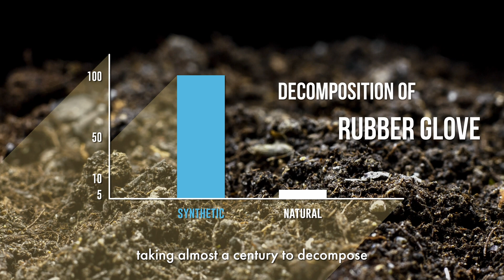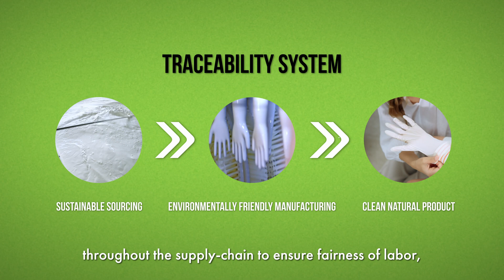Gloves for Green Future - Natural Rubber Gloves from Thailand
You can trust the quality of natural rubber gloves from Thailand. Thai farmers and manufacturers uphold sustainability, embrace international standards, while adopting advanced traceability throughout the supply-chain to ensure fairness of labor, and impacts on the environment. Thai scientists have also achieved in reducing allergenic protein, making natural rubber gloves user-friendly, in compliance with ASTM safety standards.